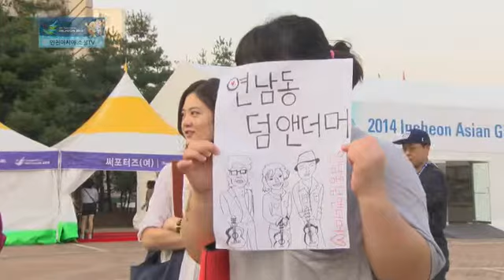연남동덤앤더머 [아시안게임 愛 놀러왔어요] 2014년 9월 25일 인천아시아소셜 TV (3)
설명2014 인천아시안게임특집

인천아시아 소셜 TV - 5회 (3편)

 [ 썸씽 스튜디오 - 연남동 덤앤더머 ]

더불어 함께 소통하는, 2014 인천 아시안게임 소셜 페스티벌
[인천 아시아 소셜TV]

인천아시안게임에 참여한 모든 선수들을 응원합니다.
눈이 즐겁고 귀가 즐거운 유쾌한 무대!